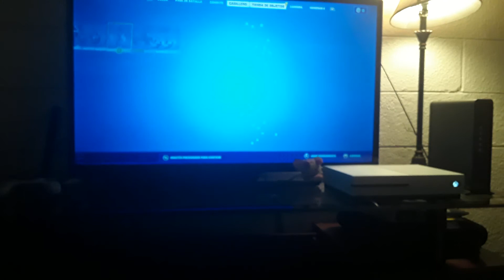Fortnite: Así es mi vida mientras juego muchas veces